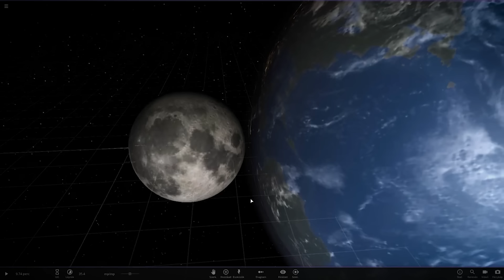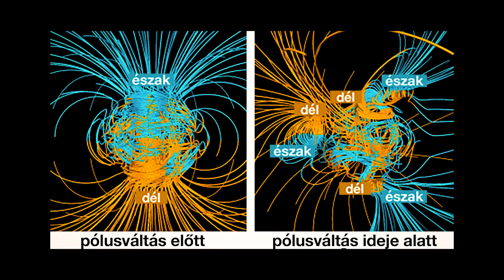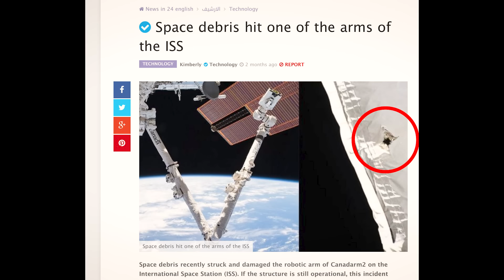CSILLAGÁSZAT, ŰRKUTATÁS: Sárneczky Krisztián, csillagász / a Friderikusz Podcast 16. adása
Friderikusz Sándor egyik kedvenc érdeklődési területe lesz a mostani podcast témája. Ehhez a beszélgetéshez egy kiváló csillagászt (aki mellesleg közérthetően is tud fogalmazni), Sárneczky Krisztiánt hívta vendégül.
Sok témát felölel ez az interjú: a Föld vasmagjának mozgásáról, az Északi-sark vándorlásáról, a klímavészhelyzet és a jégkorszak összefüggéséről, a Föld forgástengelyének és pályájának változásáról, a Bennu aszteroida esetleges becsapódásáról, a Marsot kutató immáron öt ország rivalizálásáról is szól a beszélgetés, de arról is, hogy van-e realitása az életnek másutt a Naprendszerben vagy a világmindenségben, jártak-e már földönkívüliek bolygónkon, valamint a mindig viszonyítási pontot jelentő Einsteinről, a mostanában elszaporodni látszó magánűrutazásokról, a rengeteg űrszemétről és a Csendes-óceánon található űrtemetőről is.

A műsor támogatója a kapszulás Douwe Egberts Omnia kávé.

Egyszeri vagy rendszeres banki átutalással is segíthet. Ehhez a legfontosabb adatok:
Név: TV Pictures
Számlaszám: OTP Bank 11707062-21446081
Közlemény: Podcast-támogatás

Ha külföldről utalna, nemzetközi számlaszámunk (IBAN - International Bank Account Number):
BIC/SWIFT-kód: OTPVHUHB